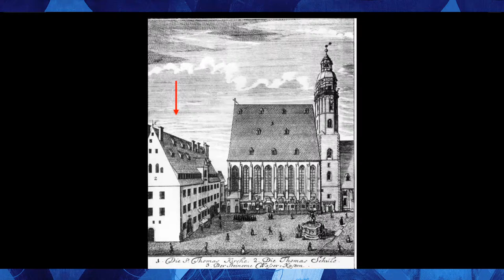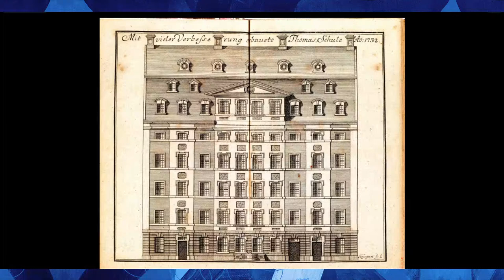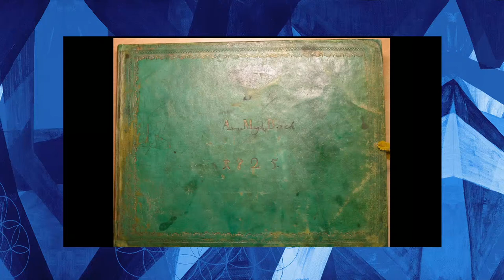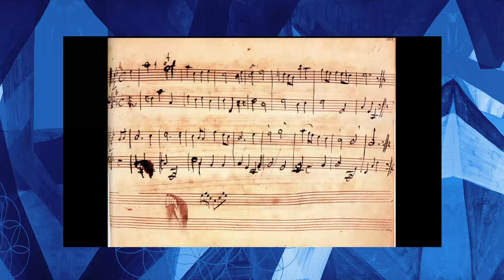At Home with Johann Sebastian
Renée Anne Louprette and George Stauffer perform and discuss the music of J.S. Bach
Get a feel for what you might have heard played during a relaxing evening in the home of Anna Magdalena and Johann Sebastian Bach.

Featuring excerpts from Anna Magdalena Bach’s Little Clavier Book of 1725, Bach’s Fantasia and Fugue in C Minor,  Bach’s Pastorella in F Major, and more.